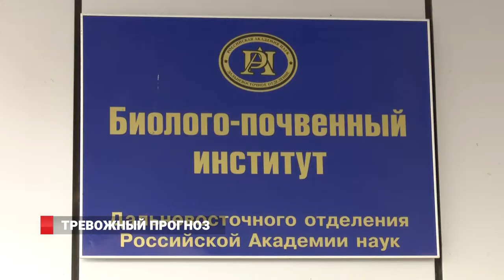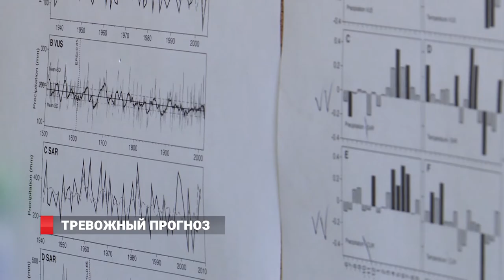Пожары,снегопады и наводнения: климат Приморья дестабилизируется. И это только начало.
2 апреля особый противопожарный режим ввели городском округе Уссурийска, а буквально сегодня ситуацию поставили на контроль и в Кавалеровском  районе. Соответствующую рекомендацию администрация Приморья выдаёт главам всех районов, где существует повышенная пожароопасность.